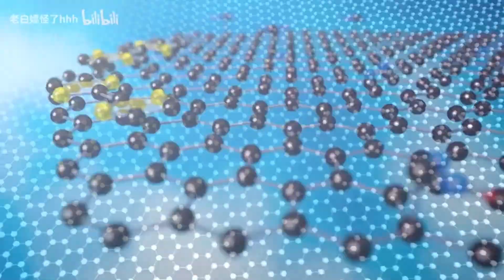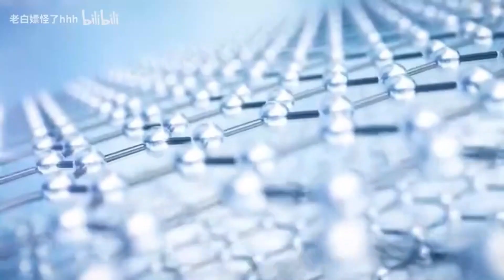China analiza invertir en chips a base de grafano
Hablando objetivamente, es difícil implementar semiconductores basados ​​en silicio en un proceso por debajo de 1nm, y la nueva solución tecnológica actual es el núcleo de grafeno. El grafeno es un material especial compuesto por una sola capa dispuesta en una red hexagonal de átomos de carbono, es unas 200 veces más fuerte que el acero, tiene una conductividad eléctrica y térmica más alta que el cobre y pesa menos de 1 mg por metro cuadrado.
Muchas empresas e instituciones nacionales han establecido el Graphene Copper Innovation Consortium, cuyos miembros incluyen Chint Group, Shanghai Electric Cable Institute y Shanghai Graphene Industry Technology Functional Platform. El Graphene Copper Innovation Consortium espera desarrollar chips basados ​​en grafeno para reemplazar los chips tradicionales basados ​​en silicio.Debido a que la movilidad de electrones del grafeno es mucho mayor que la de los materiales basados ​​en silicio, su rendimiento es al menos 10 veces mayor que el de los chips basados ​​en silicio. , mientras que el consumo de energía también disminuyó significativamente.

Con el fin de romper el monopolio de los fabricantes chinos para abordar la nueva tecnología de 10 veces el rendimiento de los chips basados ​​en silicio

Actualmente, muchos países están investigando chips de grafeno y, una vez que se produzcan en masa con éxito, se espera que rompan el monopolio. Por supuesto, los chips de grafeno también son extremadamente difíciles.Durante décadas, la industria ha estado investigando métodos para la producción en masa, pero ninguno de ellos ha alcanzado un nivel práctico.